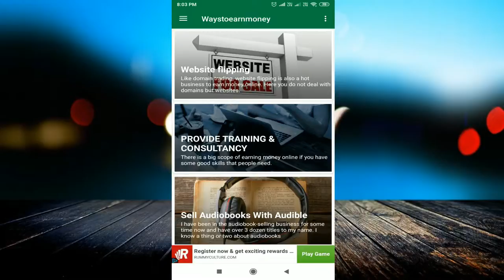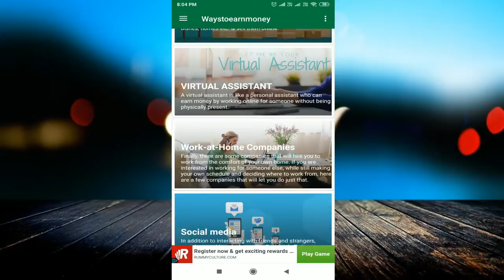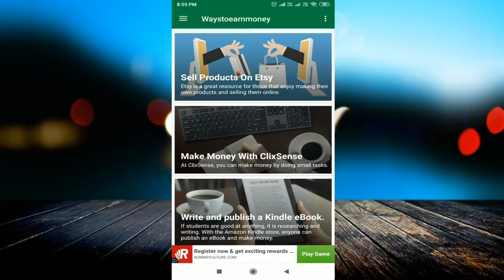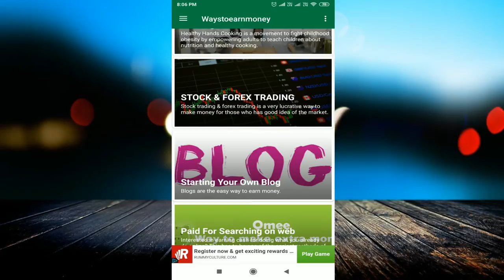install करते ही मिलेंगे ₹10,000 सीधे PAYTM में !! New Earning App 2019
linked site.